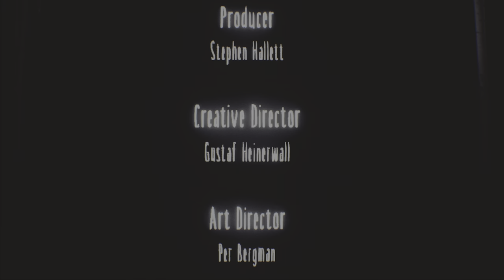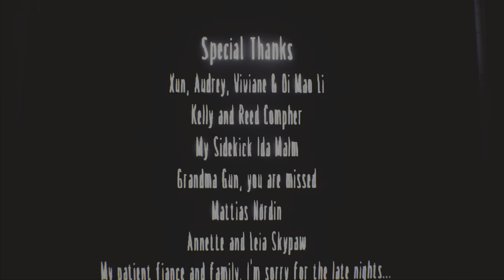I CANNOT ESCAPE HER! | Little Nightmares Secrets of the Maw DLC Gameplay | FULL GAME | PS5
Little Nightmares is a puzzle-platform horror adventure game developed by Tarsier Studios and published by Bandai Namco Entertainment for Microsoft Windows, Nintendo Switch, Playstation 4, Xbox One, and Stadia. Set in a mysterious world, Little Nightmares follows the journey of Six, a hungry little girl who must escape the Maw, an iron vessel inhabited by monstrous, twisted beings. The game received positive reviews upon release with critics praising its atmosphere, graphics, and sound, while criticizing its checkpoint system and short length.

{ TIMESTAMPS }
00:00 Chapter 1 - The Depths
20:46 Chapter 2 - The Hideaway
44:03 Chapter 3 - The Residence

Little Nightmares takes place in a 2.5D world. The player traverses the world through various platformer elements, occasionally being blocked by puzzles that must be solved to proceed. The player is generally rendered helpless in their environment due to the lack of any combat abilities and must rely on stealth and the environment to hide from the various enemies. On a few occasions, the player is given tools that even the odds slightly and allow them to fight back.

Six, a nine-year-old girl in a yellow raincoat, awakens from a dream of a woman wearing a kimono and a Noh mask. Armed with only a lighter, she sneaks through the bowels of the Maw, a massive, underwater iron vessel designed for much larger inhabitants. Throughout the Maw, she encounters several Nomes: small, skittish creatures that either flee from her or passively observe her efforts. She has the option to hug the Nomes, should she get close to one.

SaKu